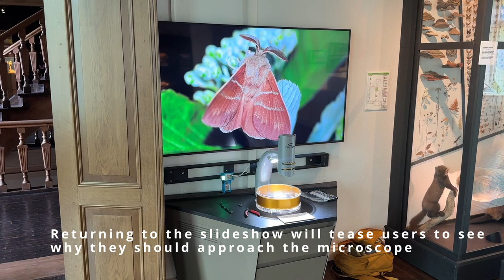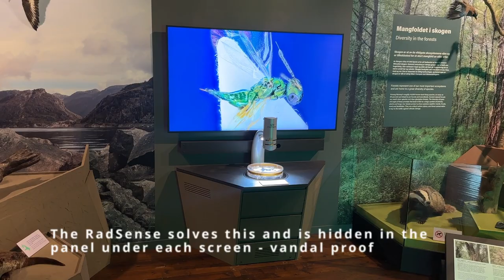Using a radar sensor to view a Microscope using BrightSign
The RadSense sensor allow you easily control a BrightSign video player. Show something to attract the viewer and then show something else when they approach. In this example, a slideshow of Microscope images are shown to attract viewers. When they approach, the BrightSign player switches to its HDMI input (with the Microscope).

Since the sensor is based on millimeter radar, it can be placed behind a wall or furniture, making it completely vandal proof. As opposed to PIR sensors, it will detect a person standing still, so the experience stays on as long as a person is present.